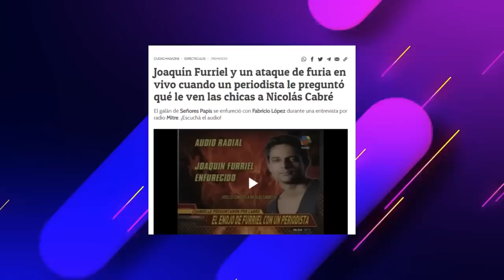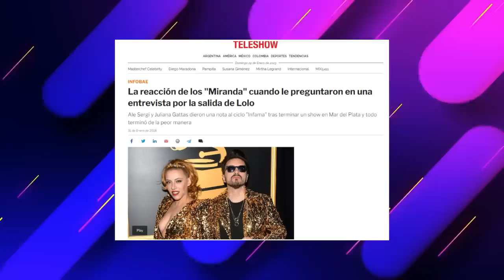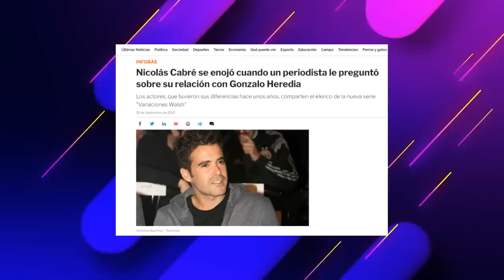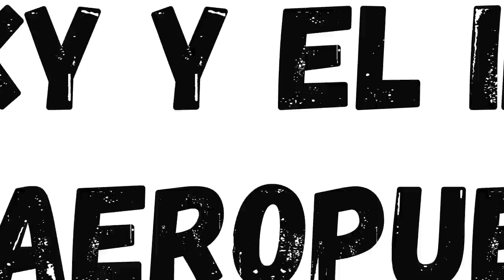Preguntas que enfurecieron a Entrevistados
Una pregunta fuera de lugar puede sacar lo peor de un invitado. Hoy, en una nueva edición de los papeloneros conoceremos esas consultas que desataron lo peor.